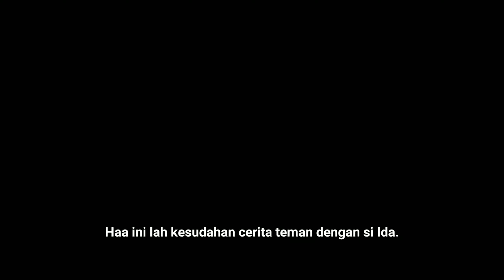Pilih Rupa Part 2 [ Loghat Perak ]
Orang Perak say Hi sikit kat komen! 🙏🏻🤍💛🖤

Cover ;

Follow IG : @asyraffxhussain I @syazlinaaa I @ajimurutan